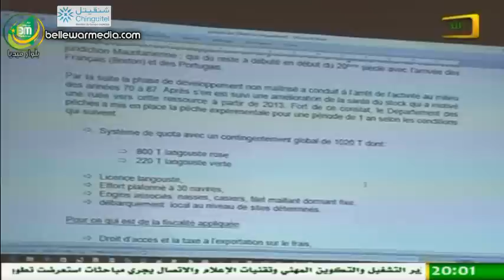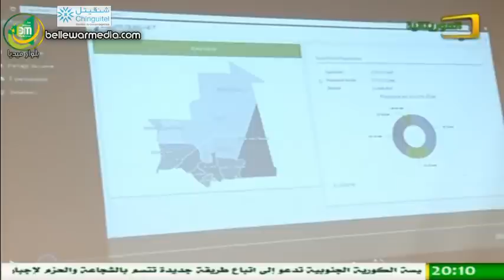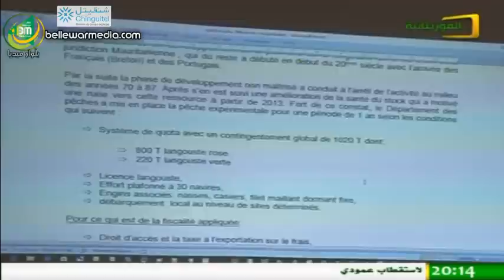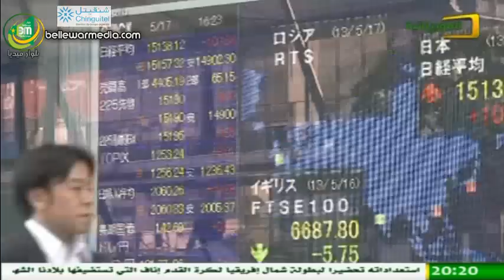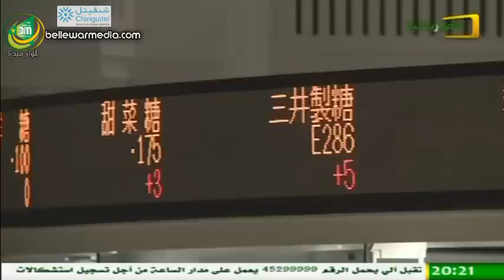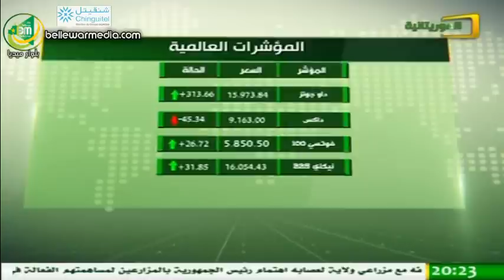نشرة اخبار الموريتانية ليوم 16/02/2016 - بته بنت اليدالي